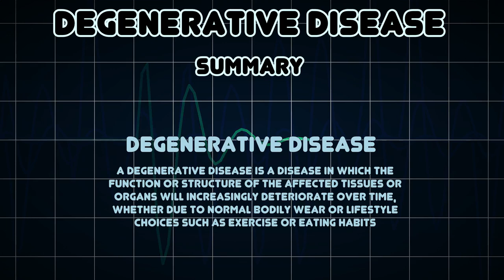Degenerative disease (Medical Condition)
Symptoms, risk factors and treatments of Degenerative disease (Medical Condition)

A degenerative disease is a disease in which the function or structure of the affected tissues or organs will increasingly deteriorate over time, whether due to normal bodily wear or lifestyle choices such as exercise or eating habits